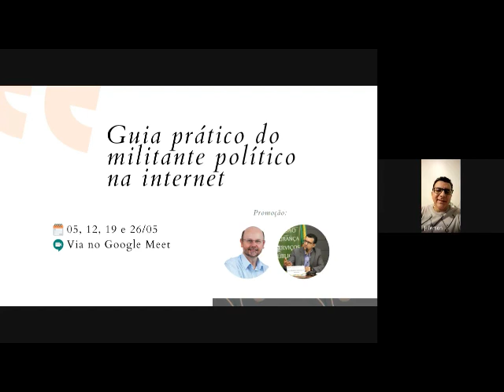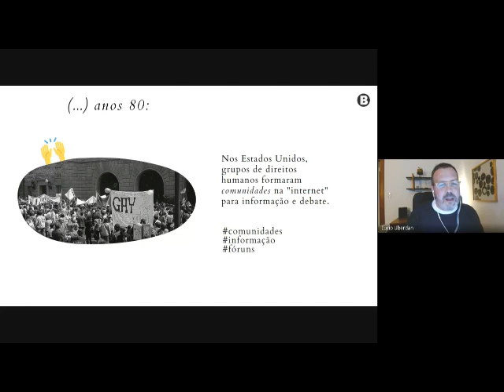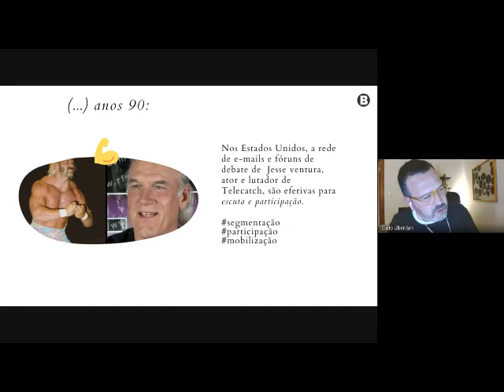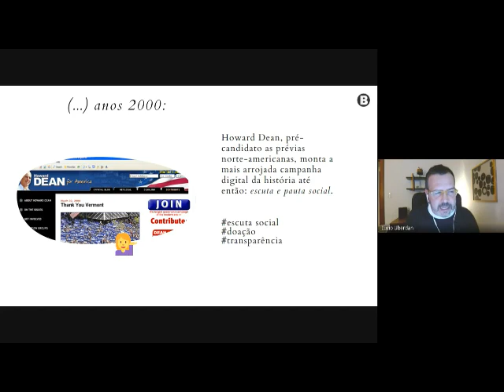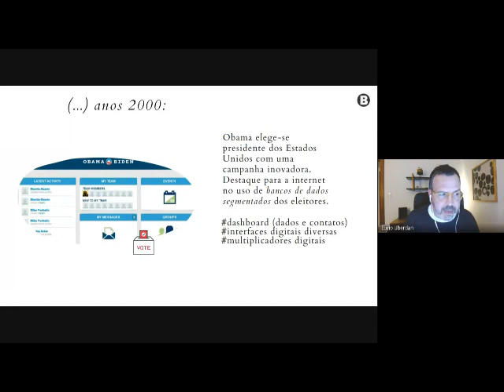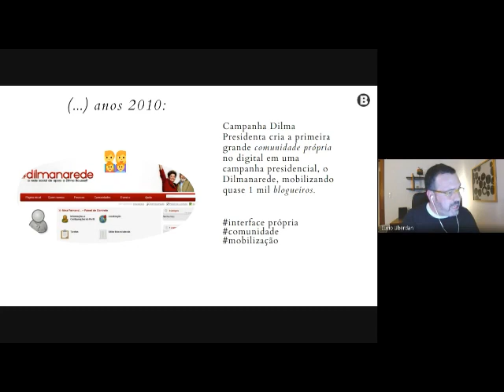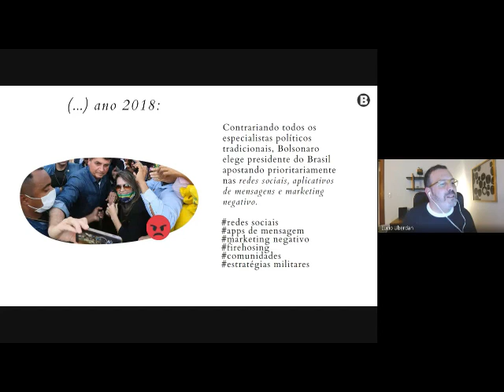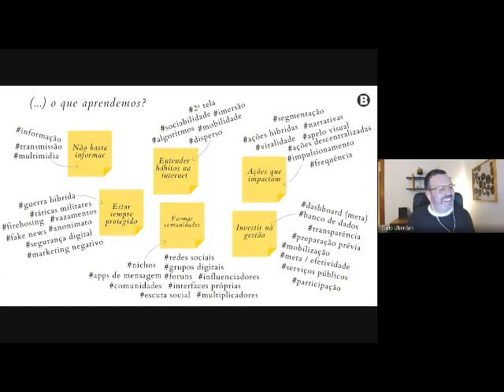Guia Prático do Militante na Internet - Aula 1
É aberto aos militantes, simpatizantes e eleitores do PT, do Lula e da esquerda.

Os encontros acontecerão em Maio, pelo Google Meet nas quintas a noite.

Das 19h as 21h

Formador: Lúcio Uberdan - Especialista em Comunicação Digital

Facilitadora: - Eliane Silveira -  Coordenadora de Comunicacao da bancada do PT na ALRS

Promoção: Mandatos do Deputado Estadual Jeferson Fernandes e Deputado Federal Elvino Bohn Gass

Encontro 1: Entendendo a revolução política no digital
O que podemos aprender dos últimos 40 anos de uso político da internet?

Política e internet: por que isso é importante?
As táticas digitais da Alt-right e porque elas funcionam;
Desafios da esquerda na busca da hegemonia na internet